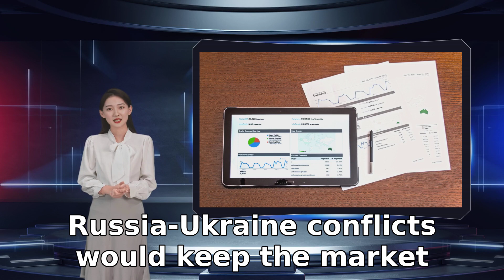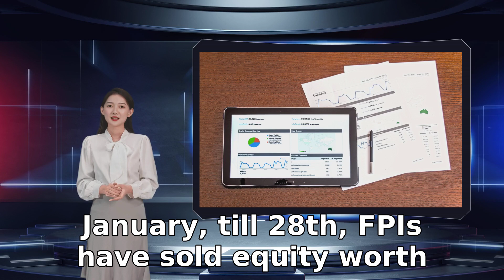SGX Nifty said that there is a 150-point gap in Nifty.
Indian stock markets are expected to open on a positive note on Monday analysts expect domestic markets to move in a range on Monday. This week is going to be very important and extremely volatile on the back of the Union Budget. However the good part this time is that the market is heading to the Budget on a very light note and there is a high probability of a post-budget rally. A similar trend was visible last year where the market witnessed a pre-budget sell-off and then there was a post-budget rally. FPIs who were net buyers in the early days of January turned sellers after the first week and surprisingly turned aggressive sellers during the last several days. According to the NDDL data as roller-coaster global markets are up. As the domestic entered the all important crucial week with the Budget being presented on Tuesday Union Budget on Feb 1st and Russia-Ukraine conflicts would keep the market volatility high in coming week as well the market is expecting Budget proposals to include India in the global debt indices. A post-Budget rally triggered by some positive proposals can turn the market around prompting FPIs to turn buyers